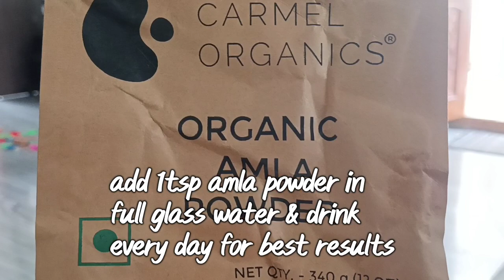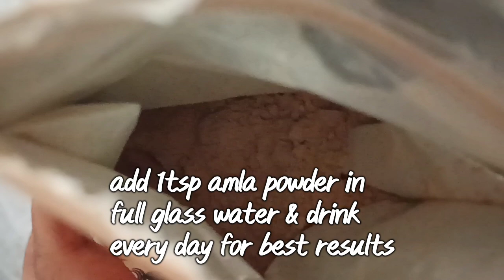HAIR OIL FOR EXTREME HAIR GROWTH | Drink the Juice and increase your hair volume in just 30 Days.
HAIR OIL FOR EXTREME HAIR GROWTH | Drink the Juice and increase your hair volume.